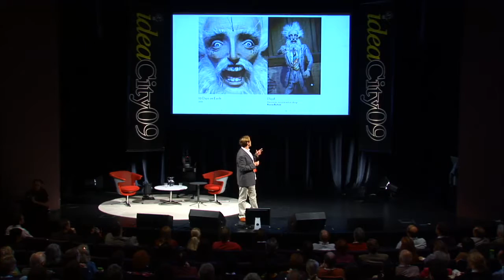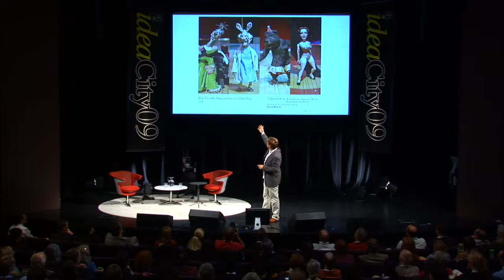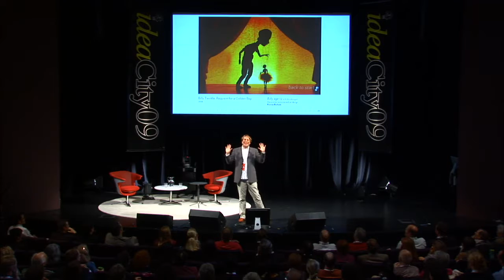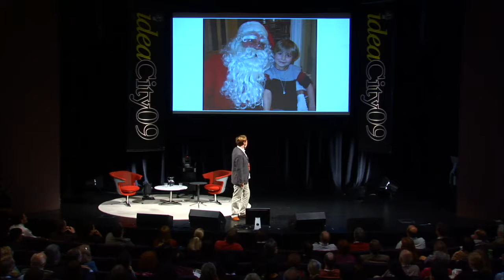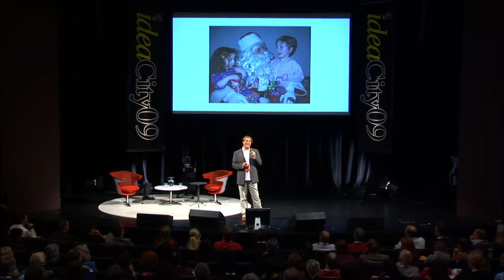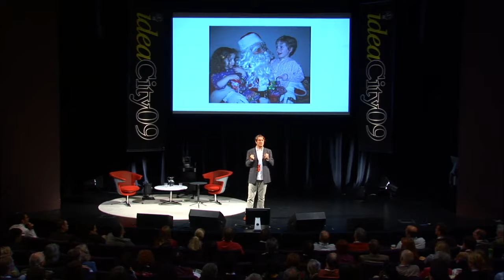Ronnie Burkett - ideacity09